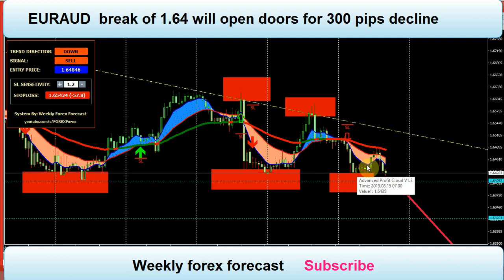EURAUD if 1.64 broken, crash 300 pips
Ready to start trading? Easy to start 1. Join your partner broker.

Once opened an account through above broker
text me to add you to VIP signals.

  TRADE SAFE lot size 0.02/1000 USD.

We do our best to provide an honest advice to the best of our ability, However, we could be wrong sometimes, so please always practice safe risk management and know the risk of this Market also not only the profit side. Best luck for all.